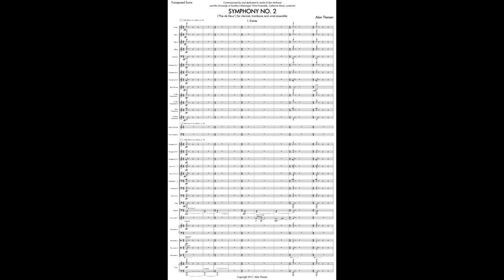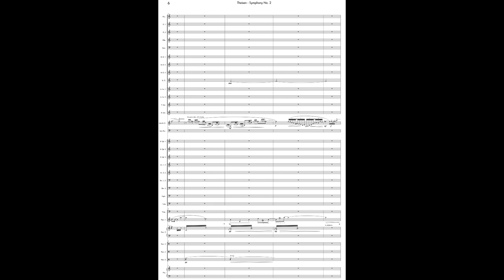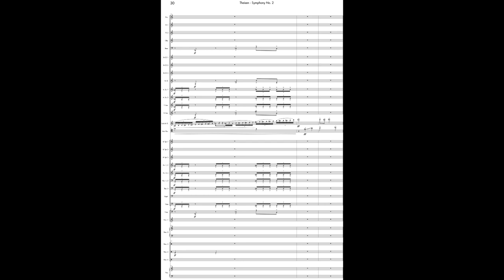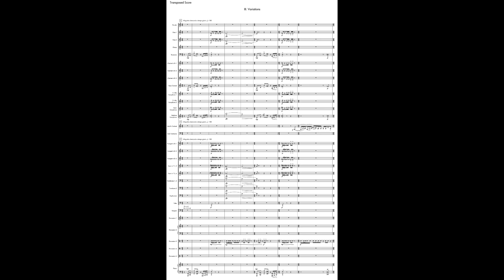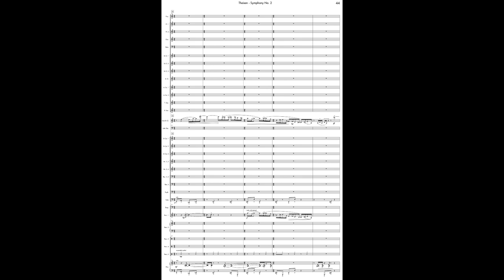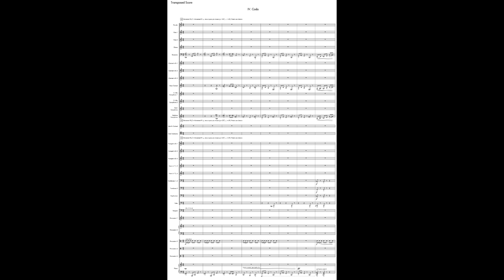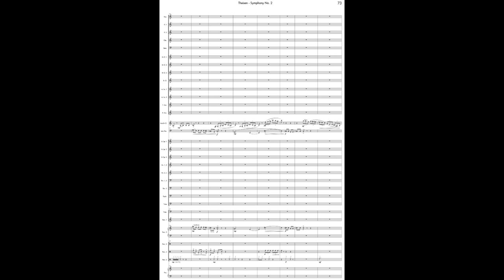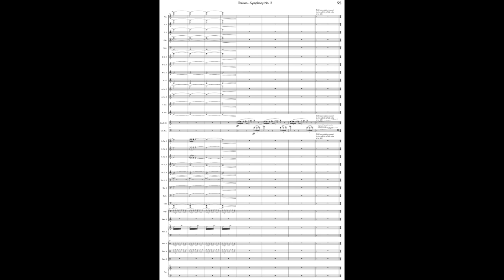Alan Theisen - Symphony No. 2 for Clarinet, Trombone, and Wind Ensemble (2017) [Score-Video]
Alan Theisen - Symphony No. 2 ("Pas de Deux") for Clarinet, Trombone, and Wind Ensemble  (2017)

I. Entreé
II. Adagio
III. Variations
IV. Coda

Jackie McIlwain, clarinet
Ben McIlwain, trombone
University of Southern Mississippi Wind Ensemble
Catherine Rand, conductor

Program Notes: Symphony No. 2 ("Pas de Deux") for clarinet, trombone, and wind ensemble (2017) was commissioned by and is dedicated to Jackie & Ben McIlwain, the University of Southern Mississippi Wind Ensemble, and its conductor Catherine Rand.

In classical ballet a pas de deux is a dance in which two dancers, typically one male and one female, engage in a lengthy duet. Likewise, Symphony No. 2 features two primary soloists and is also structured after the four sections of the traditional pas de deux: entreé, adagio, variations, and coda.

Entreé introduces each soloist with a cadenza-like passage surrounded by repetitions of a short, dissonant, widely spaced chord. The melodic material performed by the soloists here will develop and transform throughout the entire symphony.

The ensuing Adagio is a 21st-century interpretation of the saraband (known to classical music lovers as a standard slow movement in Baroque dance suites). Though the harmonic language is decidedly contemporary, the stately tempo, emphasis on beat two, and triple meter are all familiar characteristics of the antique dance form. In this movement the soloists eventually merge before a terrifying climax halts the newfound union.

Movement III, Variations, presents a kaleidoscopic metamorphosis of musical ideas presented in prior movements. The tempo is double that of what the listener has encountered previously. Allusions to latin rhythms, jazz, funk, swing, and fanfares permeate this scherzo-like movement.

The finale, Coda, doubles the tempo yet again as the music launches into a sinister and mechanical presto. Both the soloists and the wind ensemble are required to demonstrate their technical virtuosity. The short, dissonant chord from the opening of the symphony returns and is repeated with increasing frequency as the piece hurtles toward a crashing climax.

Symphony No. 2 had its world premiere on April 27, 2017 at the University of Southern Mississippi. The piece was subsequently performed at Middle Tennessee State University in February 2019 (with the dedicatees as clarinet/trombone soloists).